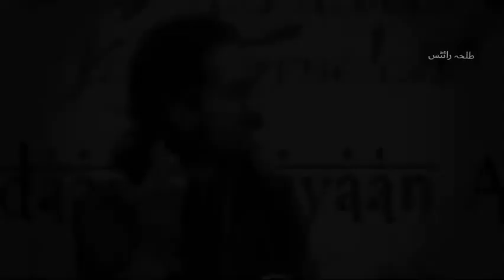ALI ZARYOUN POETRY ALI ZARYOUN